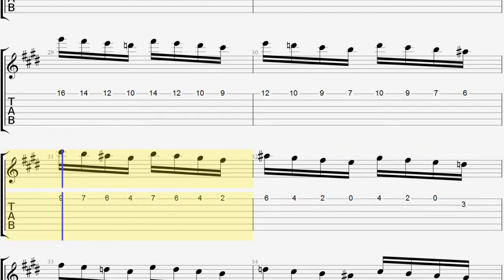Escalas y Velocidad Ejercicio 164 Tablatura de Jesús Amaya...